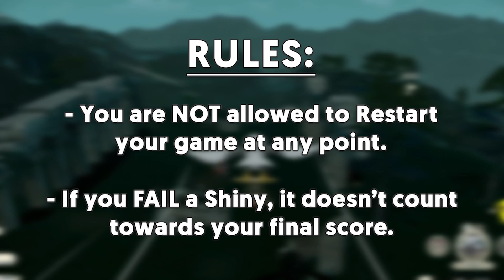NIGHT Time Shiny Hunts ONLY! 🌟 3 HOUR Shiny Challenge! 🌟 Week 3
The challenge continues... It's time for WEEK 3, in our 3 Hour Shiny Challenge series! ✨ How will we get on?

⏳ RULES:
- You cannot Reset your game at any time.
- If you FAIL a Shiny, it doesn't count towards your final score.